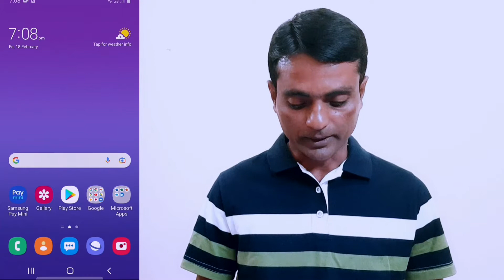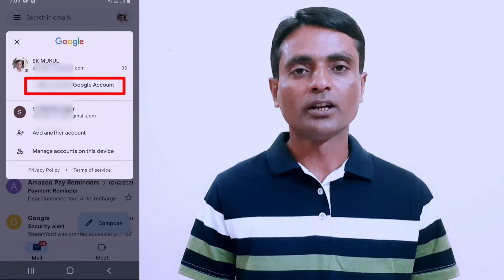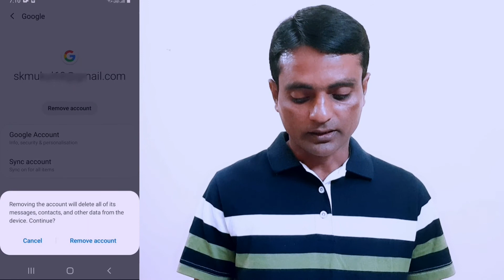How to YouTube channel sing out on mobile || how to logout YouTube account from mobile